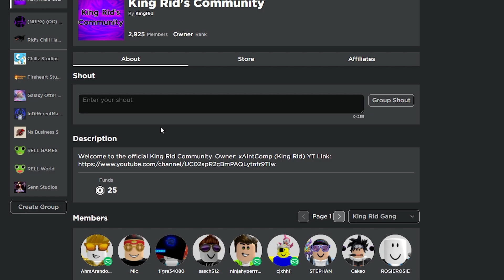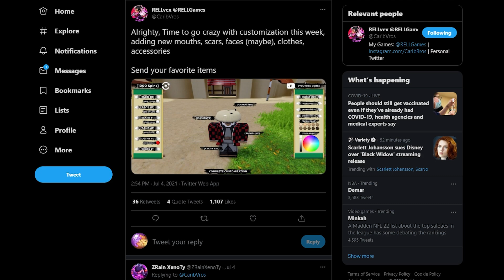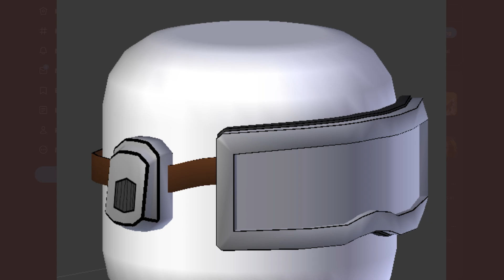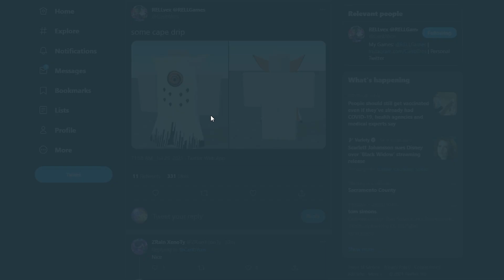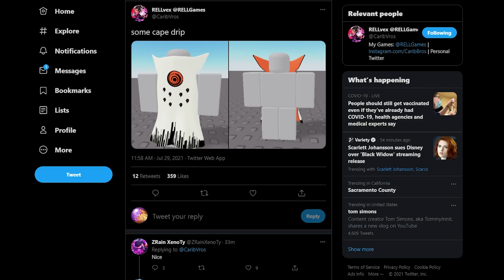[CODE] *NEW* DRIP COMING TO SHINDO LIFE 🔥 (LEAKS)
Comment any video suggestions you have. That could be a bloodline combo video or a VS video.

Intro Made By 〗BotheringMeAgain (BMA)